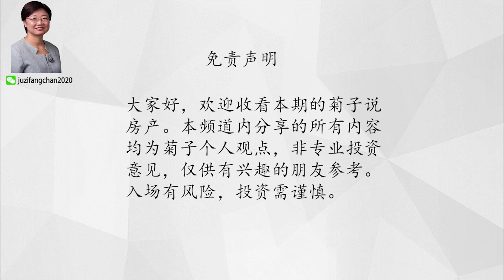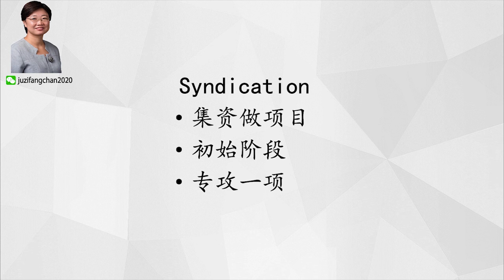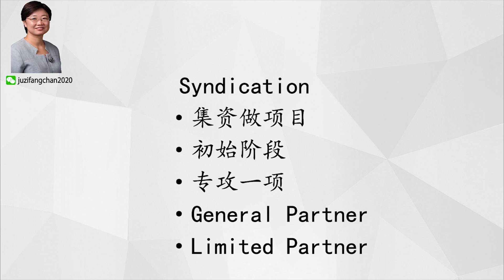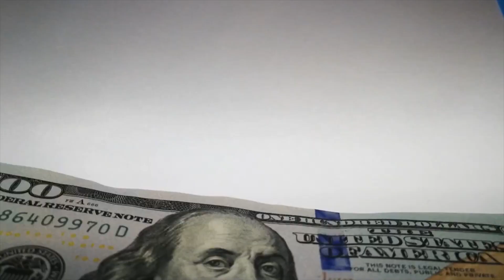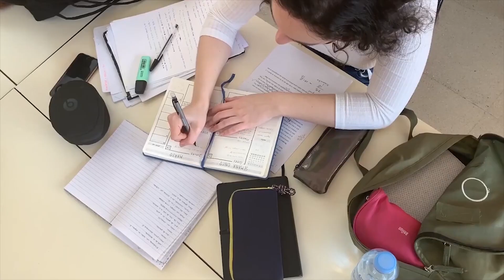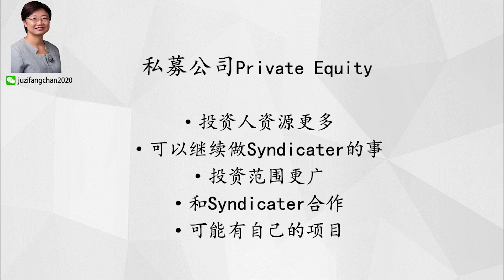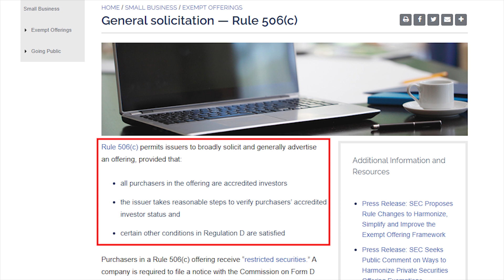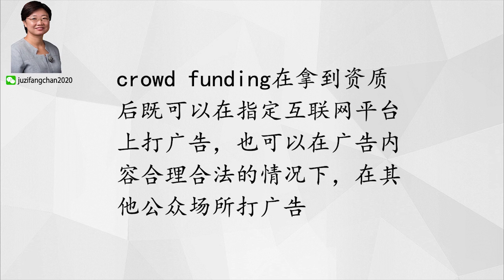Syndication、私募、众筹, 你了解多少 ? 美国房地产2020.11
Syndication、私募、众筹, 你了解多少?
推荐视频
👀查看菊子所有的文章及视频，欢迎访问： kellyshen.com
👏房产投资微信群报名：